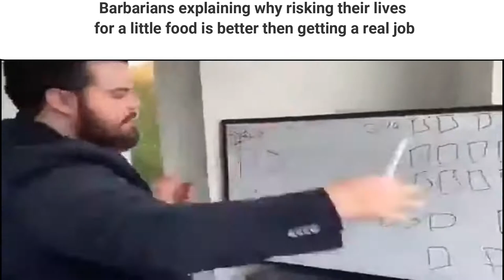(Roblox) Generic role play geam slander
Basically g.r.g memes.